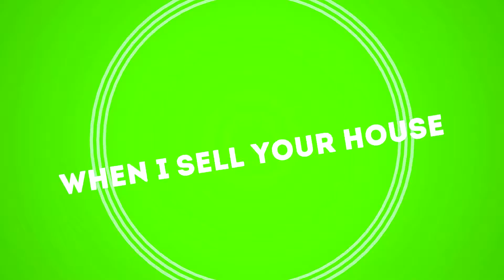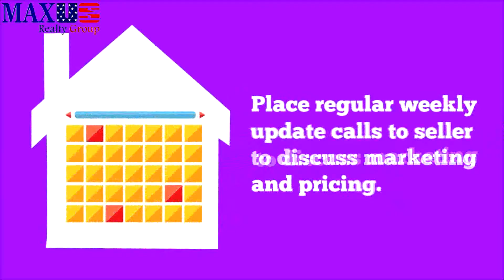Marketing The Listing Fernando Herboso Realtor Part 3